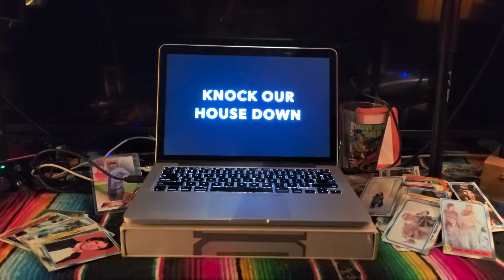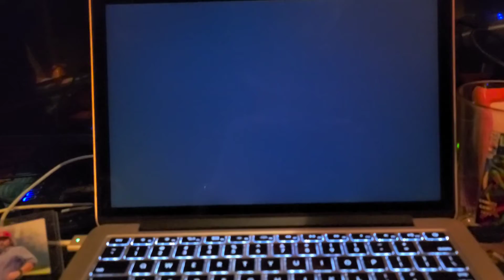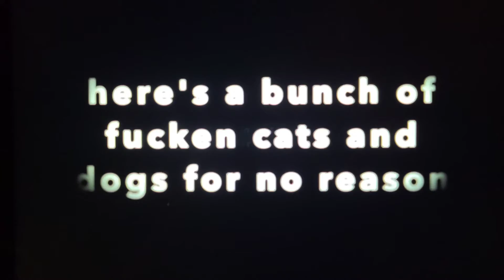The Goonies by The Ultimate United Giver of Themes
The original music featured in the 1985 feature film, The Goonies, was INCORRECT. This is the correct music and fits the movie much better.